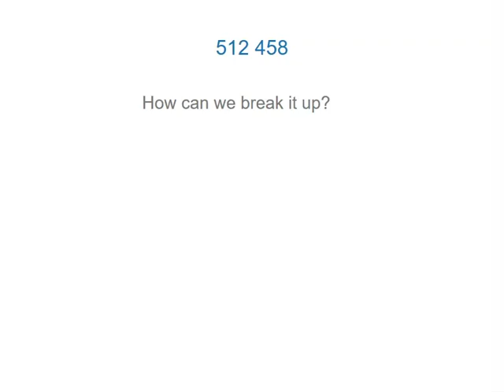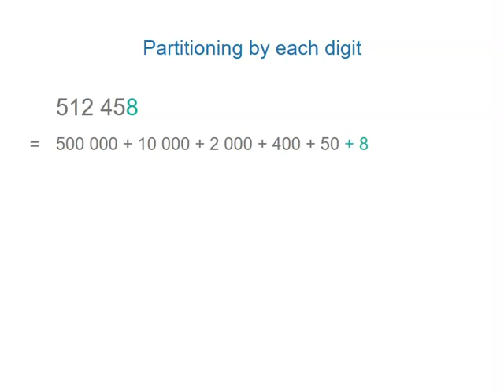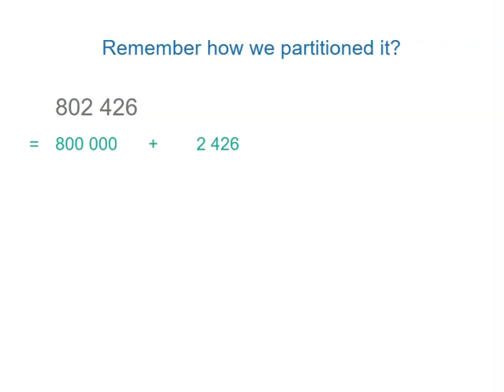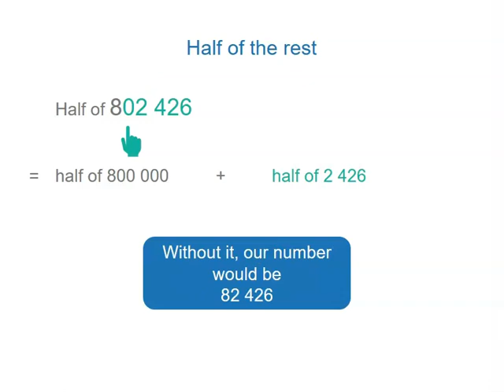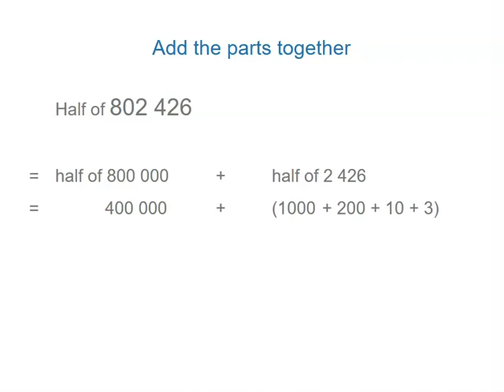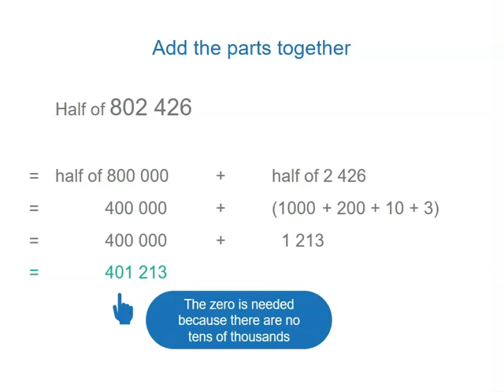Partitioning numbers | Number and Place Value | Year 5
In this lesson we look at why we might partition in different ways, not just by place value, as well as how to approach larger numbers, in order to break them into parts. Breaking numbers into different parts is important for problem solving, so having strategies to do this is useful.